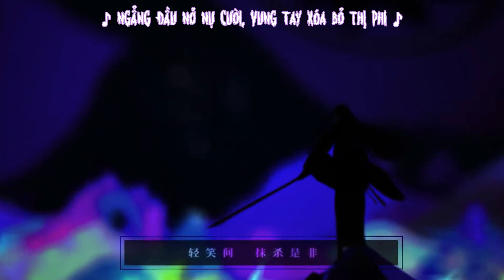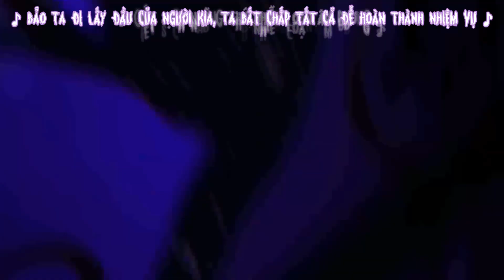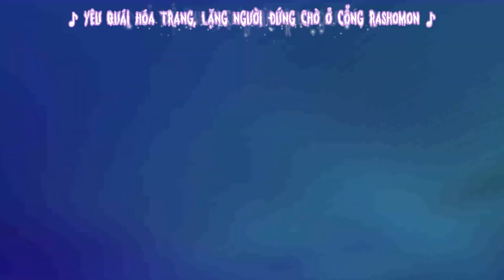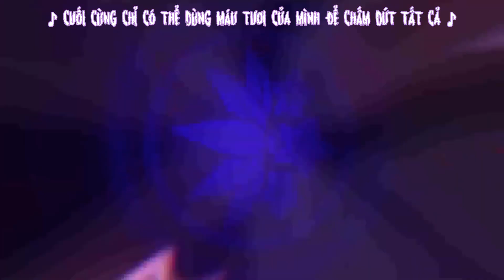[Vietsub]【Âm Dương Sư】Tội Lỗi Không Tên - KB Shinya & Tam Vô Marblue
▶ Tên bài hát: Tội Lỗi Không Tên
▶ Tên Hán Việt: Vị Danh Chi Tội (未名之罪)
▶ Nhạc: PoKeR
▶ Lời: Hồng Y
▶ Biểu diễn: KB Shinya & Tam Vô Marblue
▶ Mix: Mr.Tằng Kinh
▶ PV: N-N
▶ Họa sĩ: Game mobile Âm Dương Sư - NetEase
▶ Vietsub: Dạ Huyết Cung